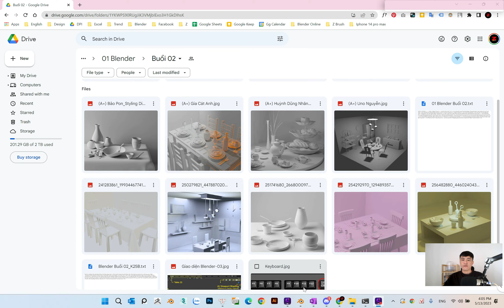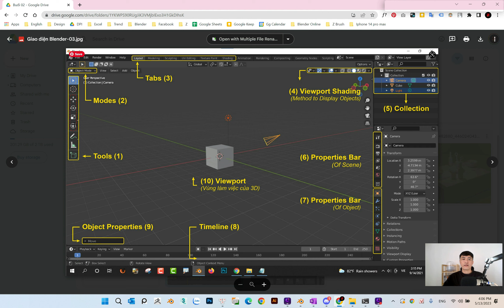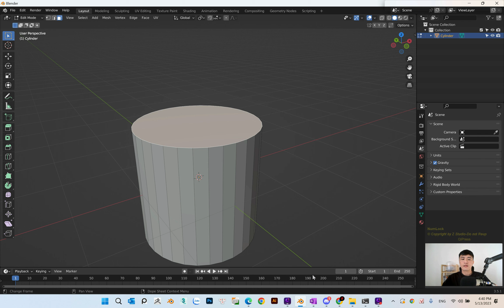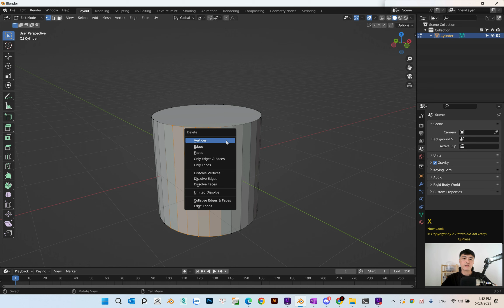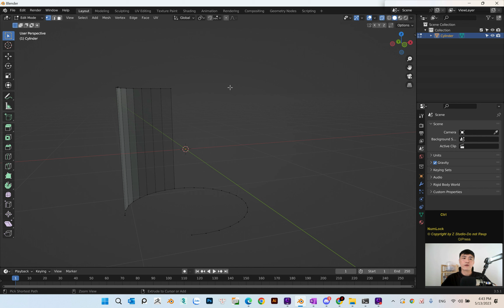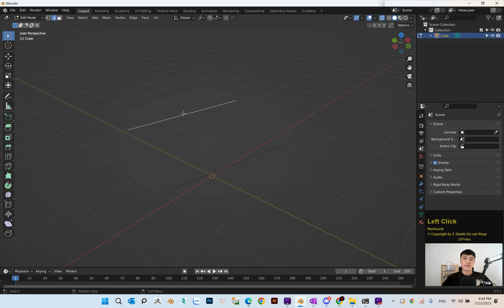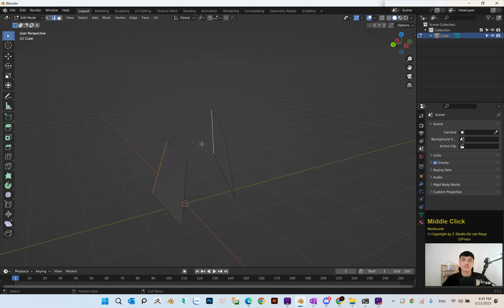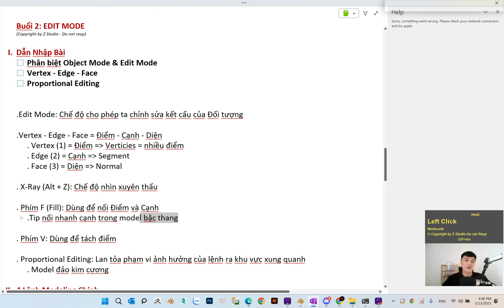BLENDER BASIC 2 (2.1): Edit Mode: Dẫn nhập - 🆉 𝐒𝐓𝐔𝐃𝐈𝐎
🆉 𝐒𝐓𝐔𝐃𝐈𝐎| 𝐊𝐡𝐚𝐢 𝐆𝐢𝐚̉𝐧𝐠 𝟑𝐃 𝐁𝐋𝐄𝐍𝐃𝐄𝐑 ⬇️⬇️⬇️
⏰ Lịch học: Khai giảng hàng tuần
⏳Thời lượng: 10 Buổi. Từ 19h00 - 21h30
📞 Hotline tư vấn: 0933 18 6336 (Mr. Duy)
🚧 Location: 1-2 Phan Tôn, P. Đakao, Q.1, TP.HCM
✅ Facebook.com/Ctrlz.vn
© Bản quyền thuộc về Z Studio
© Copyright by Z Studio - Do not Reup